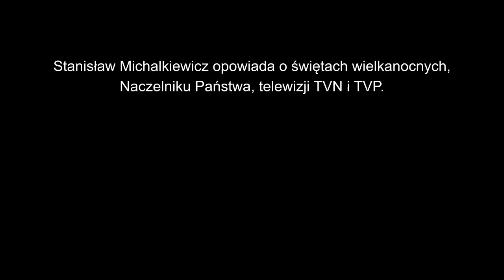Sukces goni sukces, jak królik królika!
Stanisław Michalkiewicz  o świętach wielkanocnych,Naczelniku Państwa, telewizji TVN i TVP.